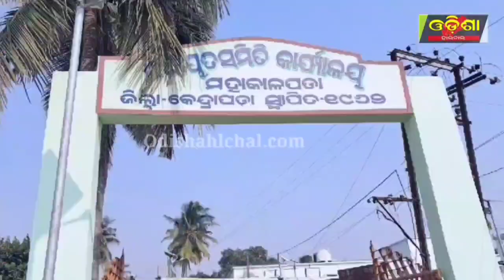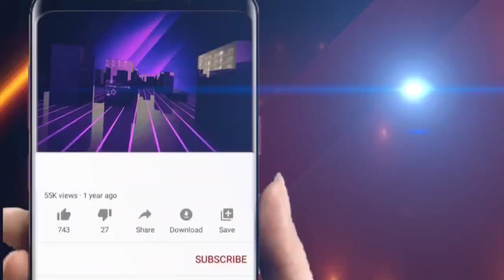ସକ୍ରିୟ ହେଲାଣି ବିଜେପି || Odisha Halchal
ସକ୍ରିୟ ହେଲାଣି ବିଜେପି